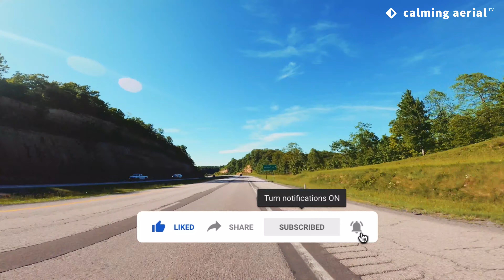LONG ROAD RELAXING MUSIC 🚗 with Bird Chirping Nature Sounds | Calming Aerial TV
Since we are encourage to stay at home, here's a 4K UHD of LONG ROAD RELAXING MUSIC with Bird Chirping Nature Sounds in 40 minutes

Be one of the 𝗙𝗜𝗥𝗦𝗧 subscribers to watch our next video!

Suffering from depression, anxiety or stress? 𝗡𝗢 𝗠𝗢𝗥𝗘!

Our channel is composed of relaxing 4K UHD videos with calming ASMR relaxing sounds and music for stress relief, healing, therapy, studying, sleeping, meditation, instrumental, spa and massage, zen and yoga.

We promote and enhance meditation, relaxation, concentration, spa and massage therapy, and healing music therapy. Our long playlists are so perfect for your relaxation and daily meditation.

Nature sounds are the best sleep music for babies, children and adults of all ages and all languages are welcome in the comment section below!

💯 Relevant Hashtags:
🎥 This video shows about:
relaxing music road trip
relaxing music road
relaxing music old town road
relaxing road trip music
relaxing road trip
relaxing road video
relaxing road drive
relaxing road music
relaxing road sounds
relaxing country road
long road relaxing piano music
relaxing road compilation music